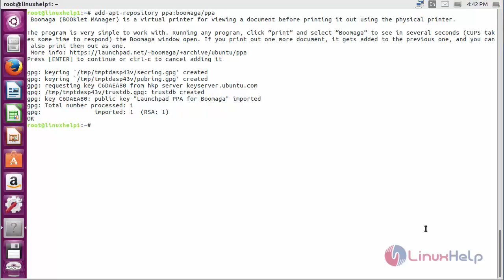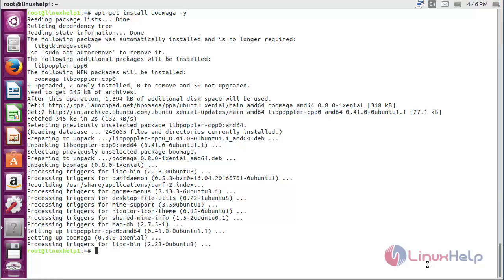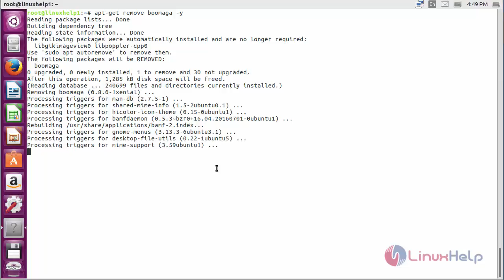How to install Boomaga in Ubuntu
This video explains how to install Boomaga - It is an open source virtual printer utility that supports all types of printers with CUPS and Gutenprint.